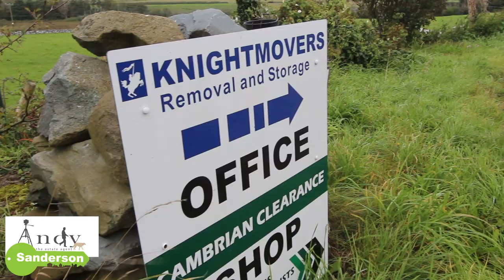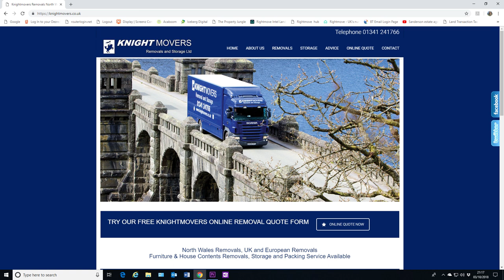Ask an Expert - Successful Removals. Questions Answered by Wyn Hammond at Knightmovers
When should you first get in touch with a removals company?
Tips on how to best prepare for your move in advance.
What areas can Knightmovers cover?
Where can you get packaging from?
How to pack up
Putting things in to storage

The growing response we have been generating since we first started producing property videos means we now use them to sell everything large or small that we put on the market.

If you’d like to learn about selling your home using video like to achieve the best price in the shortest possible time please contact me, Andy Sanderson by telephoning 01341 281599

Get seen, get sold! Simplify selling your home with a video like this.